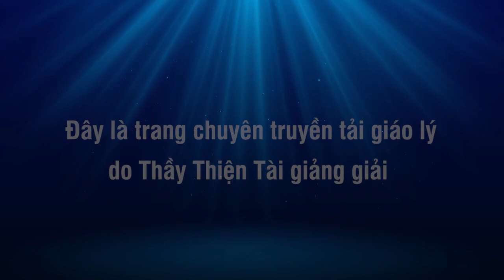Luận Đàm trưa 02-11-2022 - Xong Chuyện Đời Mới Lo Chuyện Đạo - Thích Thiện Tài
Địa điểm: 12122 Longbrook Dr, Houston, TX 77099. USA.

⫸ Tổng hợp theo chủ đề:
12122 Longbrook Dr, Houston, TX 77099. USA.